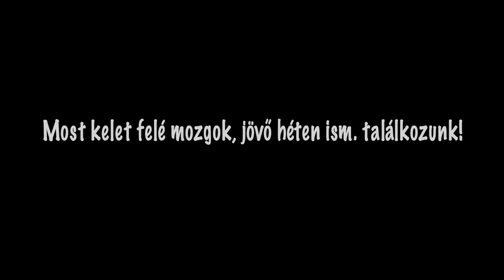A hegyekből jön a válasz...